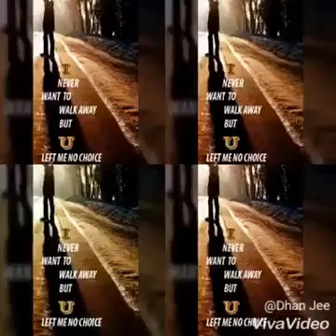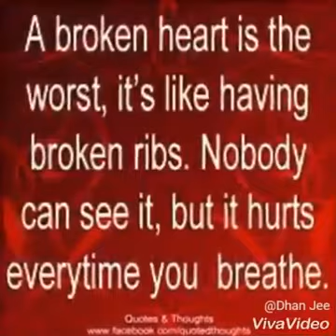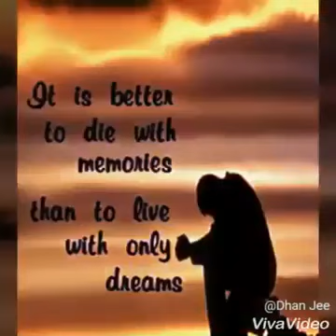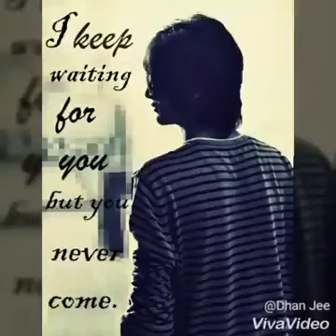EI BEWAFO SUM DUSTI MA TANHA KORI BAGHAY( SHEHZAD AYUBI )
SURAJ CHITRALI